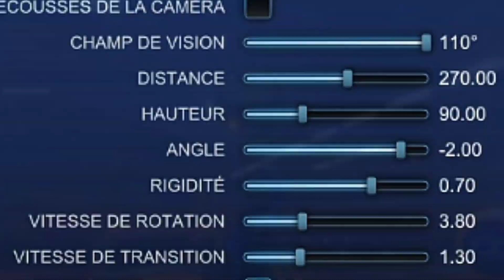MES SETTINGS (JOUEUR SWITCH)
Paikø, freestyler amateur sur Rocket League sur Switch.

Réglage caméra :

Champs de vision : 170.00
Distance : 270.00
Hauteur : 90.00
Angle : -2.00
Rigidité : 0.70
Vitesse de rotation : 3.80
Vitesse de transition : 1.30